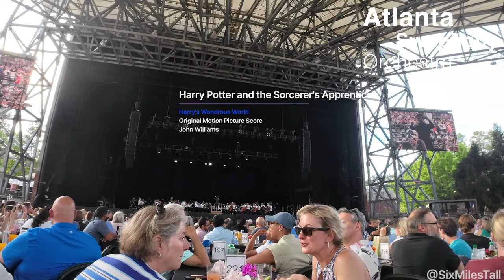The Music of John Williams, Atlanta Symphony Orchestra performed at Ameris Bank Amphitheatre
The Atlanta Symphony Orchestra performs the Music of John Williams at Ameris Amphitheatre in Alparetta, Georgia.

Musical selections in order:
20th Century Fox Fanfare
Star Wars Main Theme from Star Wars: A New Hope.
Yoda's Theme from Star Wars: The Empire Strikes Back.
Princess Leia's Theme from Star Wars: A New Hope.
Superman Main Title March from Superman the Movie.
Marian's Theme from Raiders of the Lost Ark.
Harry's Wondrous World from Harry Potter and the Sorcerer's Stone.
Hook Main Theme from Hook!
Jaws Main Theme from Jaws.
Jurassic Park Main Theme from Jurassic Park.
Across the Stars from Star Wars: Attack of the Clones.
E.T. Main Theme from E.T. The Extra-Terrestrial.
Throne Room and Finale from Star Wars: A New Hope.
The Imperial March from Star Wars: The Empire Strikes Back.
Indiana Jones Main Theme from Raiders of the Lost Ark.

Conducted by Jerry Hou, Resident Conductor and Music Director